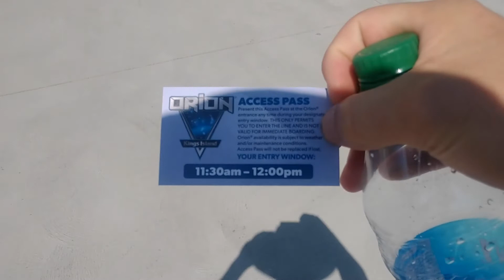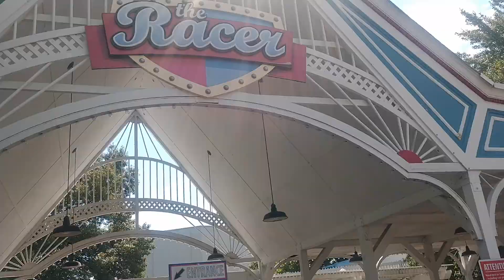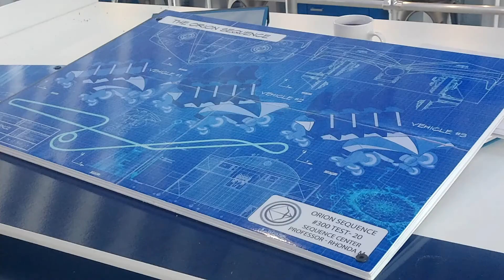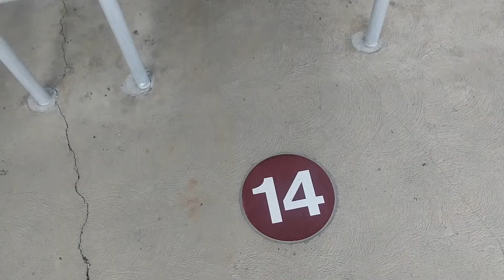Kings Island and Orion Covid 19 Experience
We visited Kings Island in July 2020.. Here are the Vibes...